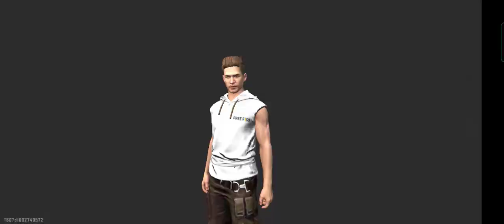trying to team up in barmuda in free fire 😞